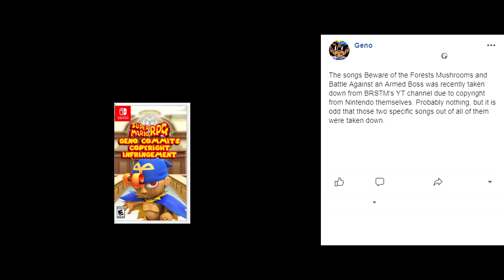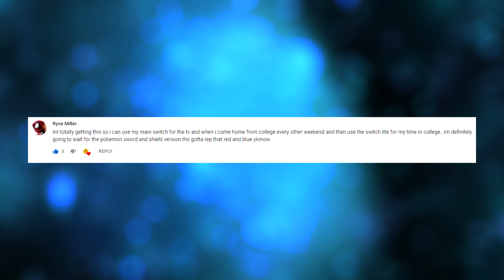GENO from Super Mario RPG the next DLC FIGHTER!? Evidence + BATTLE QUOTES! - LEAK SPEAK!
Geno from Super Mario RPG might come to Ultimate + More!

Super Mario World - Overworld (8-Bit NES Remix) by rakohus